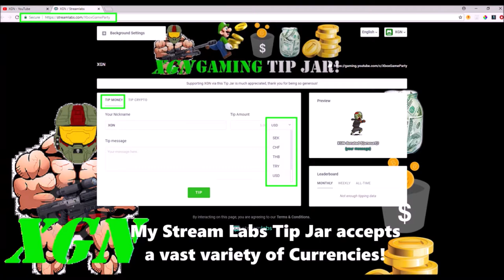Gears of War 4 how to unlock Slaying It Achievement, ranked Escalation gameplay!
Gears of War 4 how to unlock Slaying It Achievement, Escalation 4XP Special Event Montage with NCOG Marine and General Raam character gameplay. GOW4 competitive playlist, Escalation mode ranked match gameplay to unlock Slaying It achievement. Pro Escalation, Competitive Ranked match playlist gameplay by Gears of War Legend Isoloid Chillz.